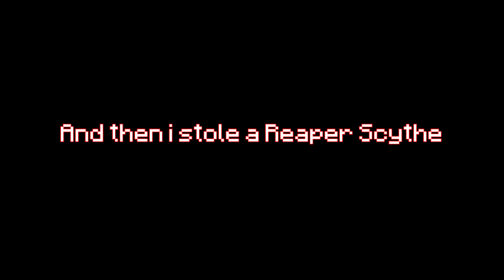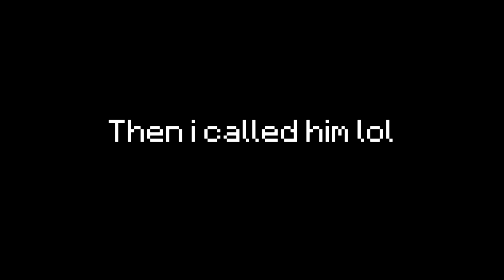How I Got a FREE Reaper Scythe (Hypixel Skyblock)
L for Masskill lol

▶PC Specs:
Nvidia GTX 1060 3GB
Ryzen 1600 overclocked to 3.9GHz
MSI B450-A PRO
16GB DDR4 G-Skill Aegis
Thermaltake 600W Smart RGB PSU
Crucial MX500 SSD
Some random HDD idk
BitFenix Nova TG case
Creative A250 Speakers
Asus Wifi Dongle
Logitech G413 Keyboard
Mad Catz R.A.T3 Mouse
Recording Software:
- OBS Studio
Editing Software:
- Sony Vegas Pro 17

:D